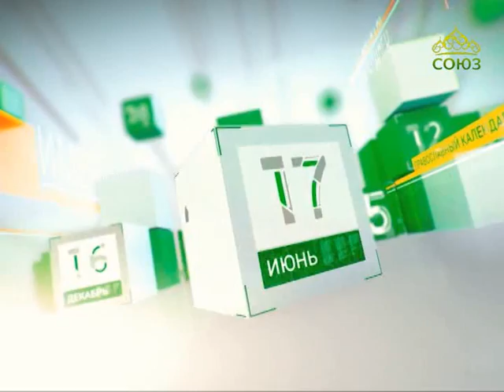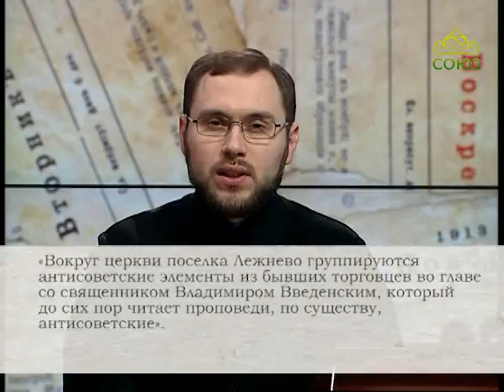Церковный календарь. 3 апреля 2017г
3 апреля. Священномученик Владимир Введенский